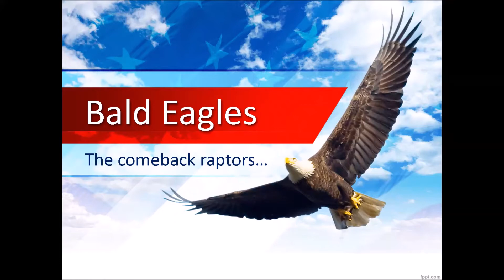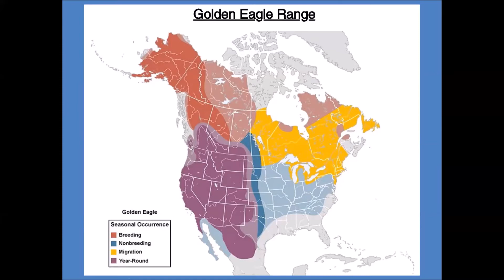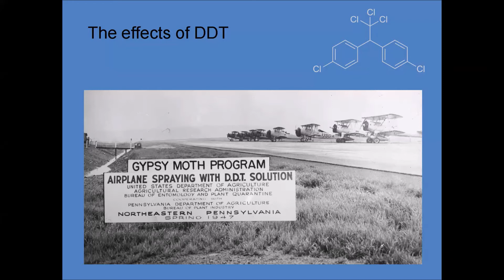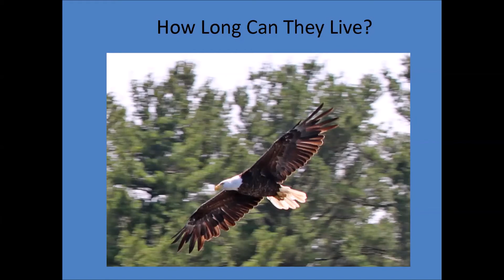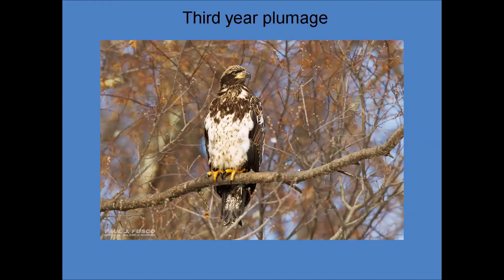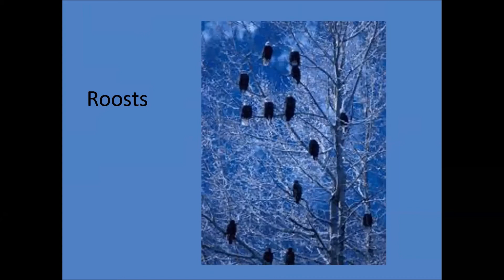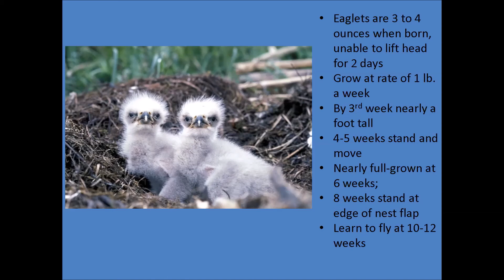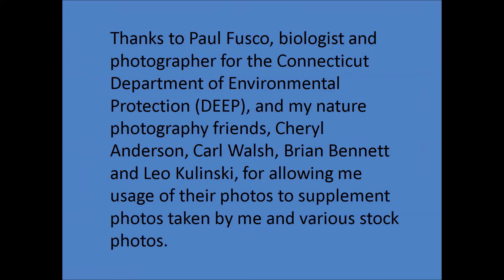Bald Eagle Recovery Story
We also recommend the live webcam of a Bald Eagle nest protected by our friends at the Hilton Head Island Land Trust, and of course CT-DEEP’s Bald Eagles webpage provides a quick overview with links for more information: